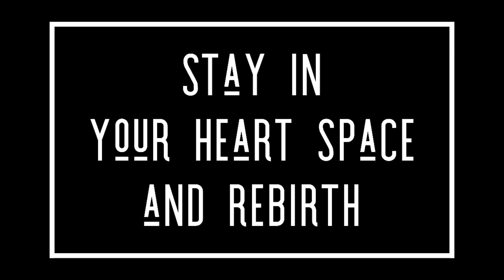H.O. 037 Stay in Your Heart Space and ReBirth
You never wanna create from a place of fear. It’s time to get into your power… Which is love. You need to live from your heart space while you’re trudging through the BS. It’s all about changing your perspective and acting from a place of kindness. The law of consciousness has expanded your reality and now everything outstanding is being revealed. Be aware, be honest and be you.